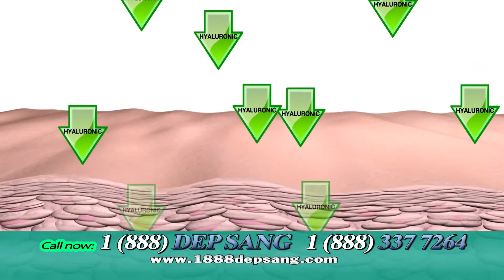Episode 183 Hoang Phong 2 part 1 single mov